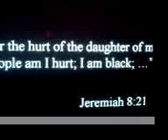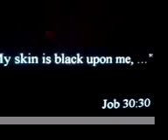YAHWEH the good shephard2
What do God look like?